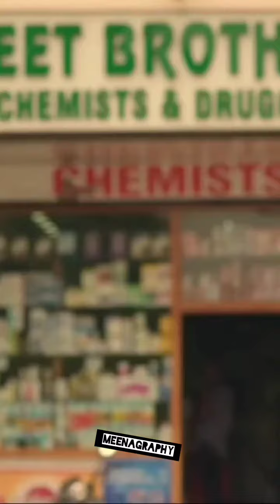a kay new punjabi song Amar sajjalpuria